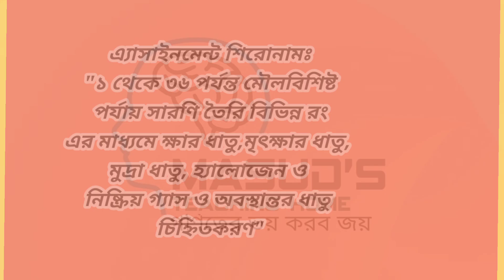৩য় সপ্তাহ | ৯ম শ্রেণি রসায়ন ২য় এ্যাসাইনমেন্ট এর সমাধান | 3rd week Class 9 Chemistry 2nd assignment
রসায়ন (নবম শ্রেণি) ১ম এ্যাসাইনমেন্ট এর সমাধান
শ্রেণি: ৯ম, বিষয়: রসায়ন, ৩য় এস্যাইনমেন্ট
এ্যাসাইনমেন্টের ক্রম: নির্ধারিত কাজ-২

অধ্যায় ও বিষয়বস্তুর শিরােনাম:

চতুর্থ অধ্যায়: পর্যায় সারণি
এ্যাসাইনমেন্ট/নির্ধারিত কাজ: নির্ধারিত কাজ-২/এ্যাসাইনমেন্ট-২:

১ থেকে ৩৬ পর্যন্ত মৌল বিশিষ্ট পর্যায় সারণি তৈরি করে বিভিন্ন রংয়ের মাধ্যমে ক্ষার ধাতু, মৃৎক্ষার ধাতু, মুদ্রা ধাতু, হ্যালােজেন, গ্যাস ও অবস্থান্তর ধাতুসমূহ চিহ্নিত কর।

মুল্যায়ন নির্দেশক:

(১) সঠিক ভাবে ক্ষার ধাতু, মৃৎক্ষার ধাতু, মুদ্রা ধাতু, হ্যালাে জেন, নিস্ক্রিয় গ্যাস ও অবস্থান্তর ধাতু সমূহ চিহ্নিতকরণ

এ পর্যন্ত আবিষ্কৃত মৌলগুলোকে তাদের ধর্ম, বৈশিষ্ট্য ও ইলেকট্রন বিন্যাস অনুযায়ী সাজানোর জন্য যে ছক ব্যবহার করা হয়েছে তাকে পর্যায় সারণী বলে।
 এই ছকে বা সারণিতে ১৮ টি গ্রুপও ৭ টি পর্যায় রয়েছে।
১ থেকে ৩৬ পর্যন্ত বিশিষ্ট পর্যায় সারণি তৈরি বিভিন্ন রং এর মাধ্যমে ক্ষার ধাতু,মৃৎক্ষার ধাতু, মুদ্রা ধাতু, হ্যালোজেন ও নিষ্ক্রিয় গ্যাস ও অবস্থান্তর ধাতু চিহ্নিত করা হয়েছে।
 ৯ম শ্রেণির বিজ্ঞান অ্যাসাইনমেন্ট
৯ম শ্রেণির গণিত অ্যাসাইনমেন্ট
৯ম শ্রেণির  রসায়ন অ্যাসাইনমেন্ট
৯ম শ্রেণির ICT অ্যাসাইনমেন্ট

৮ম শ্রেণির গনিত  অ্যাসাইনমেন্ট
৮ম শ্রেণির বিজ্ঞান  অ্যাসাইনমেন্ট
৮ম শ্রেণির ICT অ্যাসাইনমেন্ট

৭ম শ্রেণির গনিত  অ্যাসাইনমেন্ট
৭ম শ্রেণির বিজ্ঞান  অ্যাসাইনমেন্ট
৭ম শ্রেণির ICT অ্যাসাইনমেন্ট

৬ষ্ঠ শ্রেণির গনিত  অ্যাসাইনমেন্ট
৬ষ্ঠ শ্রেণির বিজ্ঞান  অ্যাসাইনমেন্ট
৬ষ্ঠ শ্রেণির ICT অ্যাসাইনমেন্ট